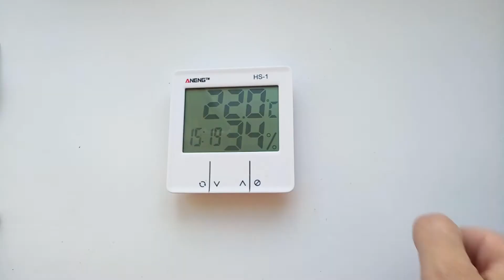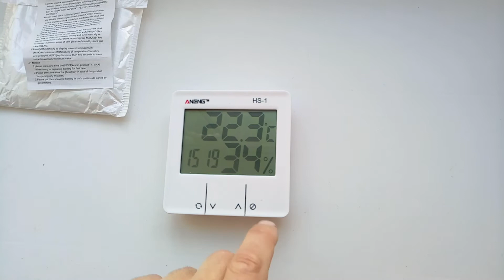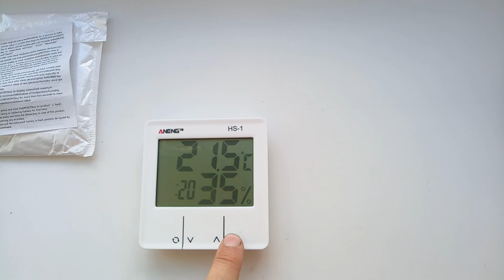Термогигрометр ANENG HS-1